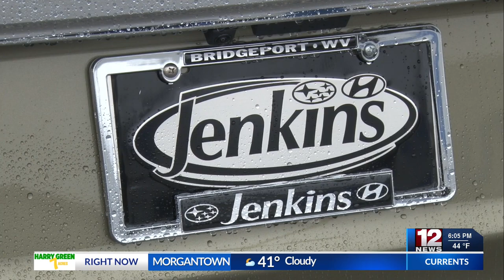WV to digitize vehicle titles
Governor Jim Justice announced in a press release on December 14 that West Virginia will be the first state in the county to digitize vehicle titles, as well as the process to acquire vehicle registrations.